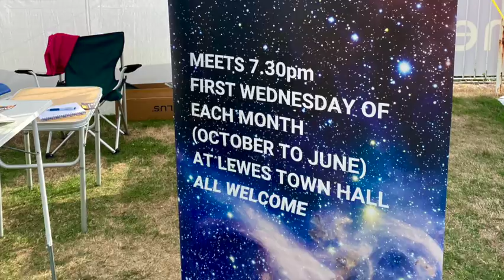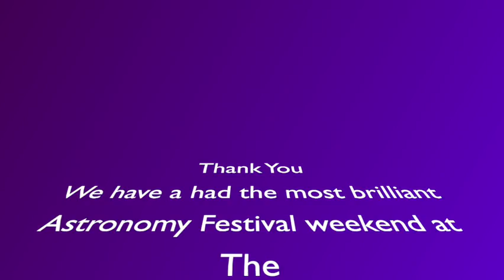Astronomy Festival 2022 at The Observatory Science Centre, Herstmonceux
We would like to say a huge Thank You to everyone involved in this years Astronomy Festival held at The Observatory Science Centre, Herstmonceux. It was a delight to see the return of camping, stargazing, lectures, UKGarrison stormtroopers, planetarium, the infamous Newtons Bar pub quiz, rocket launching and so much more. To see familiar faces felt akin to the return of the astronomy family and it was delightful to see so many new people. With so much support from everyone, we know that you have missed the opportunity of being at the Centre just as much as the OSC team have missed seeing everyone. Of course the one question. will it happen again next year... oh its a resounding yes!
Thank you all and take care.